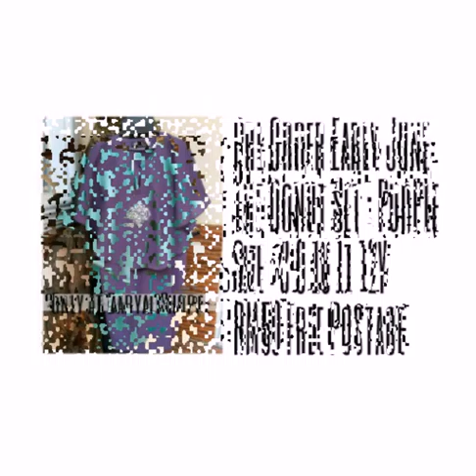Babyali Shoppe ~ Raya 2016 Pre Order catalog